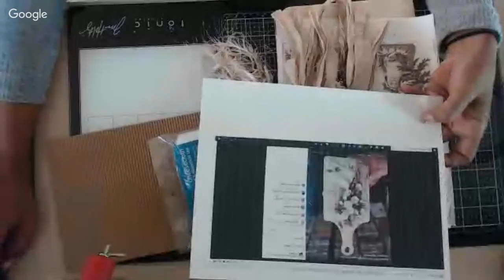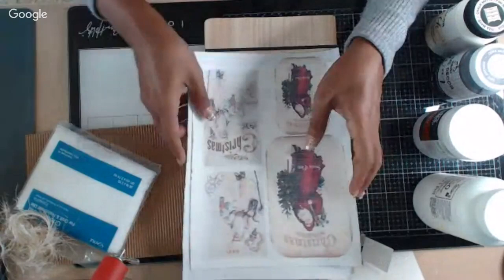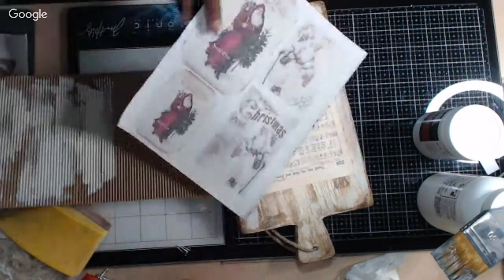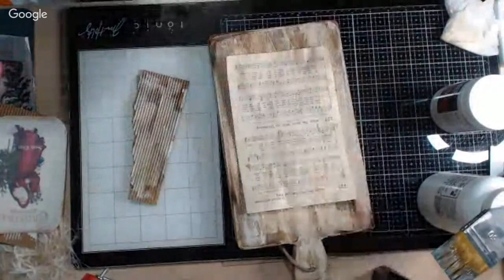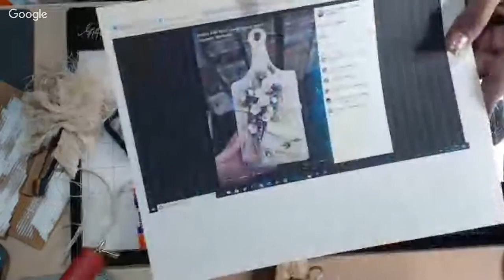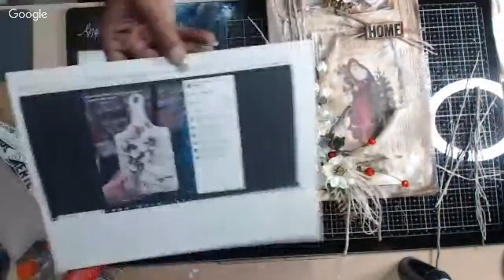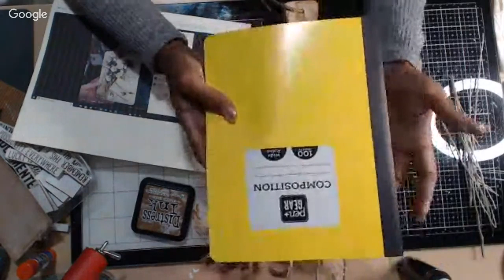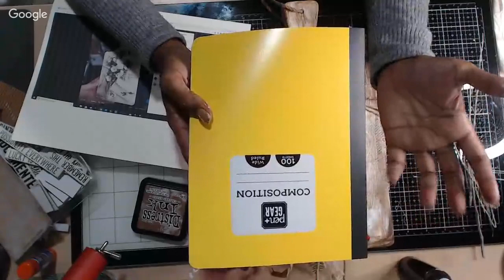How to Make Altered Cutting Board For Christmas: Step by Step Tutorial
Also, share my channel with friends and family.  Sharing is Caring!

Optimize Your YouTube Channel with Tubebuddy.  Stop wasting time updating your card information with Tubebuddy you can do it all in bulk settings.  I use it so give it a try

Blending Brushes

Fiskar Procision Trimmer

Tim Holtz Glass Mat

Tim Holtz Glass Mat Tools

1/2 Scor Tape 3 Rolls

1/4" Scor Tape 3 Rolls
Book binding kit: Here is my bookbinding kit link to Amazon.  Please use the code to help me replenish any of my supplies

Craft Tacky Glue

We R Memory Layer Ruler Guide

Scor Tape

PVA Glue for Book Binding

We R Memory Score Board

Tim Holtz Mini Snippet Scissors

Epson 2750 EcoTank Printer